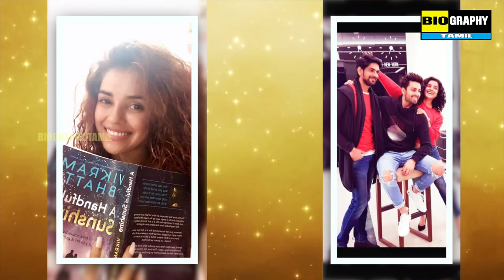Pia Bajpiee Exclusive Pics | Hot Pics | Biography Tamil | Glamour Hd pic | hot shooting | hip photo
Kindly keep Watching and Support . Thank u - Biography Tamil Team.
Pia Bajpiee-Exclusive Pics-Hot-Pics-Biography-Tamil-Glamour-Hd-pic-hot-shooting-hot-pics-hip-photo-shoot-photos-pic-new-images-hd-pictures-Actress Pia Bajpiee-Pia Bajpiee-Pia Bajpiee